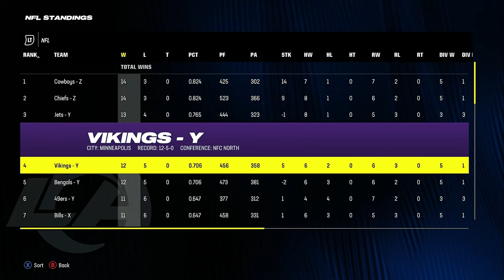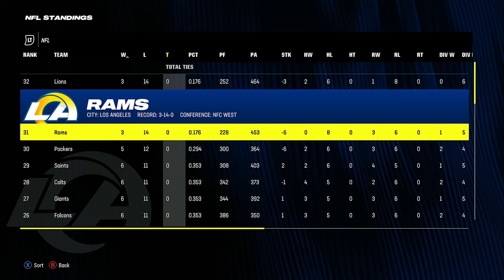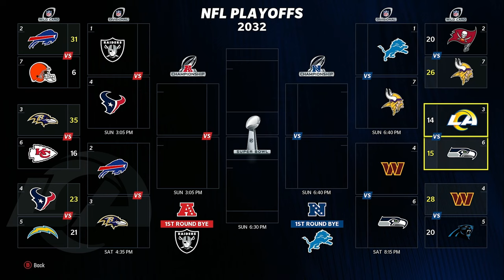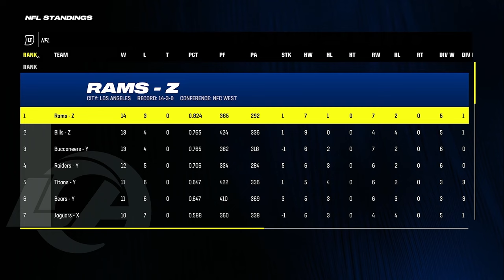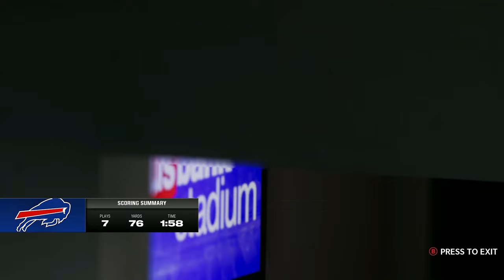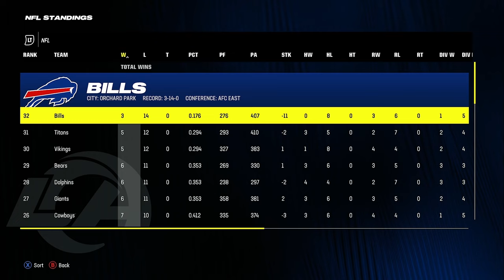Getting 1000 Sacks In A Single Career￼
The NFL started counting sacks as an official stat in 1982. Which means that all of the players who played prior have their sacks listed as unofficial. One player who suffered from this was one of my favorite players Deacon Jones who unofficially has 173.5 sacks in his career but since they didn't start counting sacks as an official stat until 1982 he is not listed on the all-time sacks list. If he was he would be 3rd. So I wanted to fix that and I decided that I would destroy the old NFL Record of 200 sacks, I would make it unachievable and set the new record at 1000 career sacks. So grab some popcorn, join Deacon and I on this journey to achieving 1000 sacks in a single career.

0:00 Intro/Season 1
6:29 Season 2
8:29 Season 3
9:50 Season 4
11:13 Season 5
13:29 Season 6
15:34 Season 7
16:24 Season 8
19:41 Season 9
21:47 The Greatest Super Bowl Of All Time
41:44 Season 10
45:23 Season 11
47:59 Season 12
50:38 Season 13
52:42 Season 14
53:46 Season 15
55:47 Season 16
57:05 Superbowl #2 Deacon Dominates
1:20:20 Season 17
1:21:28 Season 18
1:22:59 Superbowl #3 The Rematch
1:42:28 Season 19
1:44:03 Season 20
1:45:13 Season 21
1:45:59 Season 22
1:46:58 Season 23
1:48:01 Season 24
1:48:48 Season 25
1:50:21 Season 26
1:52:33 Superbowl #4 The Redemption
2:11:24 The 1,000 Sack Game
2:19:37 Season 27
2:21:12 Career Stats And Awards